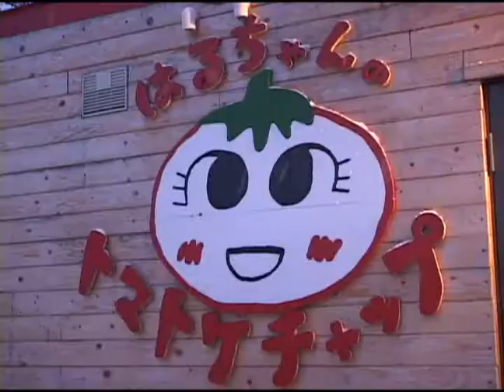Mo☆Vie＠アグリキングダム江別 ： はるちゃんトマトケチャップ工房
Mo☆Vie＠アグリキングダム江別　：
はるちゃんトマトケチャップ工房
岡村恵子さん
２００６年
北海道江別市